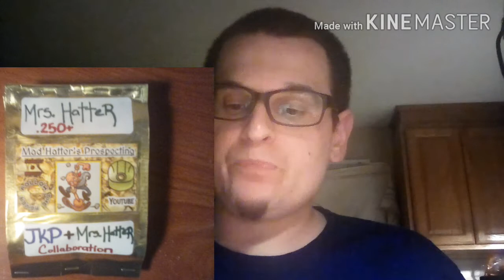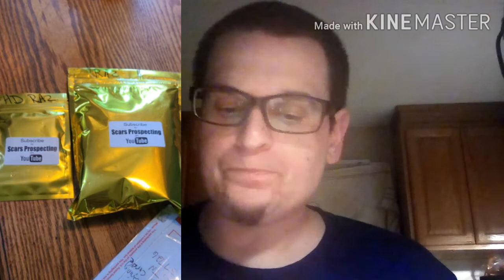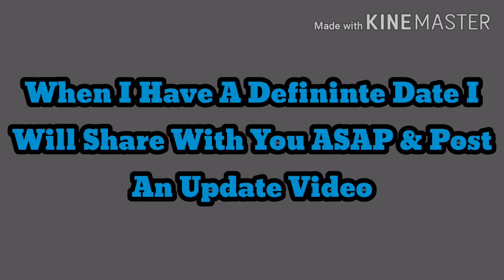💢Update #6 - HD Shovel ED & Judy Donation Fundraiser💢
This is an update in regards to the Fundraiser that Jason Keith Prospecting, M&M Prospecting & Myself are holding for our Brother & Sister HD Shovel ED & Judy. This community is amazing! So many of you have stepped up and went above and to help and we all truly appreciate that! You guys Rock! Thank you all so much for your support, donations and we'll wishes! As of right now I'm not to sure on the exact date of the drawing but I do know it will be in the time frame of the 15th to the 27th.. As soon as I figure out a definite date I will let you all know ASAP! It all helps and it helps immensely! There are over 20+ Prizes!! And the prizes are just amazing! Thank you guys so much for taking the time to watch this! I truly appreciate your support, kindness & Friendship! Take care, Stay safe & God Bless you all!

Justin Prete (The Mad Hatter)
MHP & Collecting
The MHF PROJECT

 "Follow The Fever!" You Never Know Where It Will Take You Or What You Will Find Or Who You Will Meet!

The MHF PROJECT Members (August) = Paid

Greg Koerner - TAH
Ken Allan Dronsfield - TMH
AU Family Prospecting John Castaneda - TAH
Jurgen Crevits - TMH
Jason Keith Prospecting - TMH

TCH = The CALM Hatter : $5.00 Month
TAH = The ANNOYED Hatter : $10.00 Month
TMH = The MAD Hatter : $25.00 Month

If you want to be eligible for the Monthly Tier-Member GAW Please send your Monthly Tier - Membership fee on or before August 13th. I will be ending the timeframe to get in for the GAW. I have to choose the prizes, order the prizes and that takes time. Thank you all for your support and for understanding😊